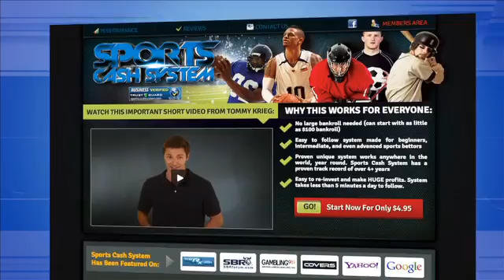Sports Cash System The #1 Review HOW I MADE 7,000$ SO FAST!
When you start to peel back the layers of the sports betting world, you will find that many professionals bet on the college level games. If you want to make sure that you’re making money with proper NCAA football picks, you will need to follow suit and look at the match ups, and make sure that you’re making plans that will help you get an edge. At first glance, you may not be comfortable with making picks in this arena because there are so many different variables that you will have to consider, but if you subscribe to a system, you may end up pocketing a lot of profit for your efforts. If you’re not sure how to get started or you are not sure which teams will beat the spread, and possibly win on a consistent basis, than pay attention to a few details found below.

The landscape of college football is much more volatile than that of the professional ranks. Teams get upset far more often, especially when there is a big mismatch. Larger schools have a tendency to look past a smaller opponent, and they get rocked hard and often lose by slim margins. This has been highlighted several times throughout the world of division I football, and will continue to be a contributing factor for excitement in a lot of ways. It’s with that in mind that you will have a better chance of making money with sports handicapping in this area than you may have in others.

Beating the spread, for instance, is something that is a little easier to deal with in regards to NCAAL football picks. There is a tendency for games in this corner of the sports world to have high scores. The combined scores of even a blowout will often times reach higher than 45, and anytime you see analysts talking about a shootout, that means that the spread is going to be a favorable measurement for you to make a few bucks.

Aside from the high scores delivering a lot of action, you will want to pay close attention to the rankings and information that is put out by analysts. You’ll find that small schools in conferences like the WAC, will not get a lot of coverage in the mainstream, and they will end up toppling a big time school. This was seen with Boise State, for instance, as they went through several seasons of dominance and were quite good overall. You’ll want to read about schools, match ups, and smaller games that may not show up on television, because it’s there that you’re going to make the most money on picks.

Do not assume that you can look at the match ups for every week and start picking random teams based on the odds. You will lose a great deal of the time. In order to win at handicapping, even for the college games, you will need to study numbers, match ups, and read up to date information on the personal lives of many coaches and players. Treating it like a business is the best way to ensure you’re making money with sports picks.